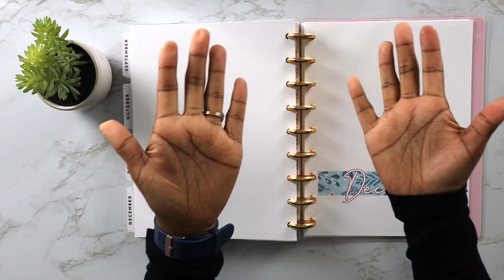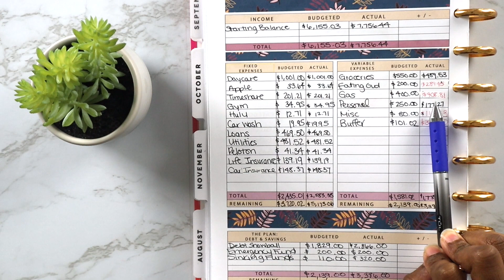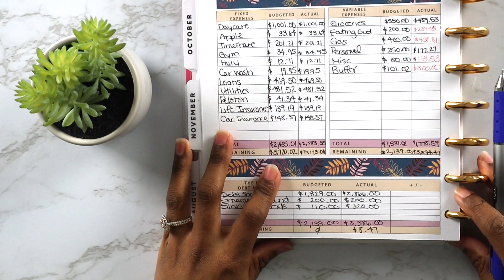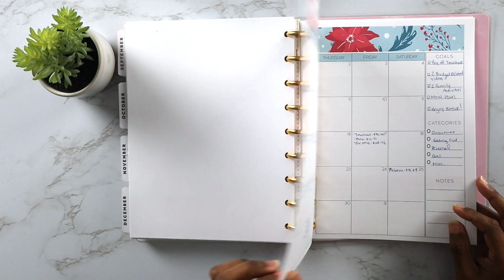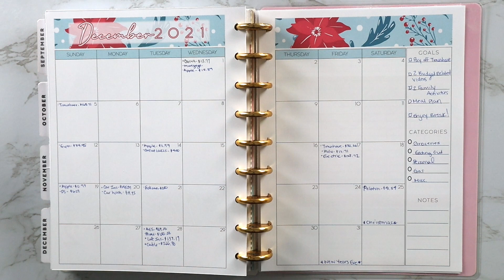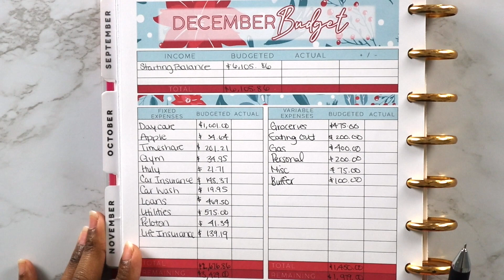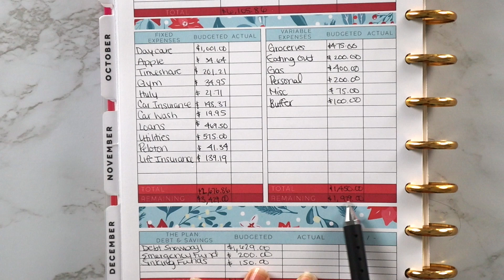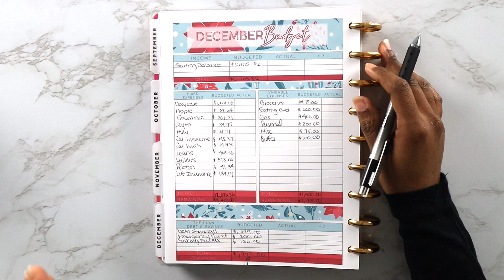$6,105 DECEMBER 2021 BUDGET WITH ME | BUDGET CLOSE OUT | HOW TO BUDGET | Budgeting for Beginners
Hey Crafty Budgeters 💜! It's Day 5 of the December Video Extravaganza! In this video, I walk you through how I am closing out the November budget and then setting up my budget for December. We are a paycheck by paycheck and zero-based budget family that likes to give every dollar a name and place to go. Enjoy!
Join The Crafty Budgeter Fam! We have fun over here!
Budget Kit from The Crafty Budgeter Etsy Shop
Ways to Find Me:
The Crafty Budgeter Etsy Shop
Items Used:
AngieBowtique Wallet
A5 Envelopes
A6 Envelopes
Rose Gold Binder
Cash Tray
Tul Gel Ink 0.5 Pens

🚨**NOTE -- the items below are based personal preference. You do not have to purchase these specific items to have a YouTube channel. I started my channel with a simple tripod, iPhone, and ring light and it worked just fine.** 🚨

0:00 Intro
1:50 November Budget Close-Out
6:38 December Budget Kit Overview
11:25 December Budget Set Up
16:39 Conclusion